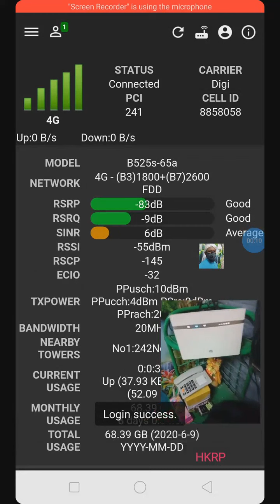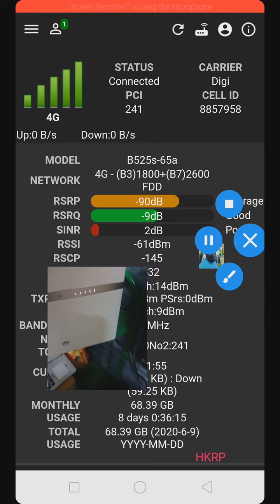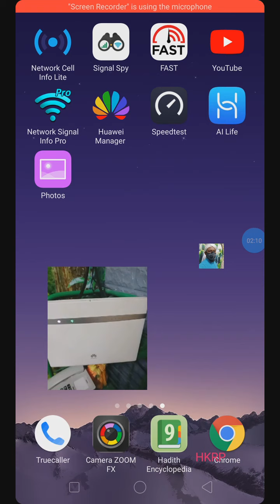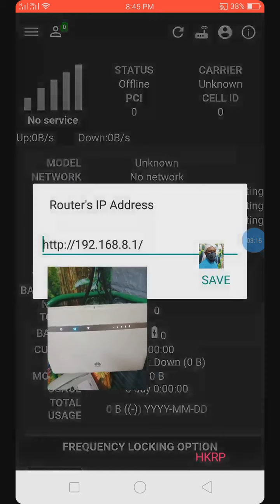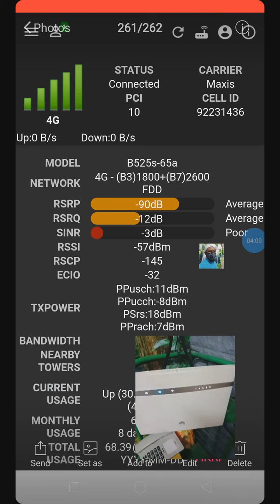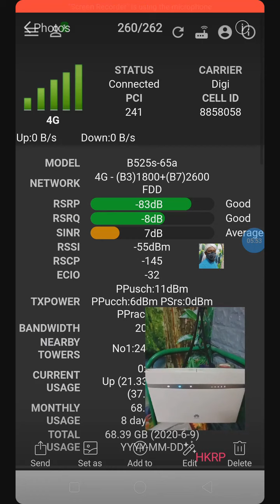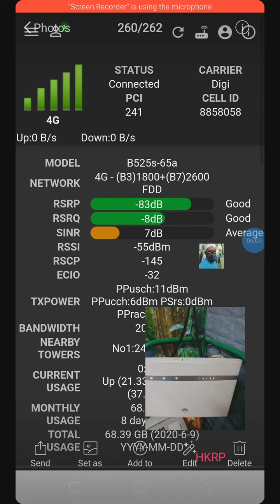Perbezaan band TELCO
Penerangan lebih kurang berkenaan  pasal perkongsian band 1,3 dan 7  seperti Celcom, Digi, Umobile,Maxis. Bergitu juga band 40 webe/Unifi dan Yes YTL yg mengunakan band yg sama... apakah benar lock 1 band sahaja seperti band 7 akan sesuai pada Maxis, Digi,Celcom atau Umobile tanpa ada masalah?